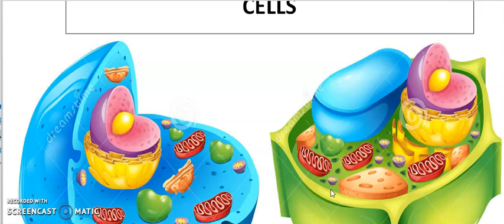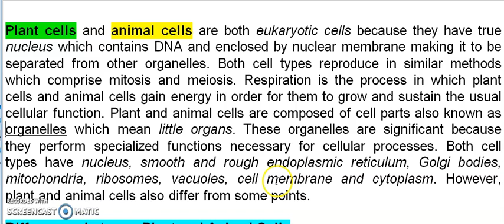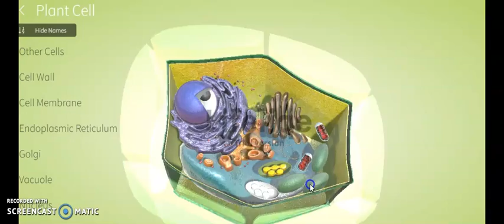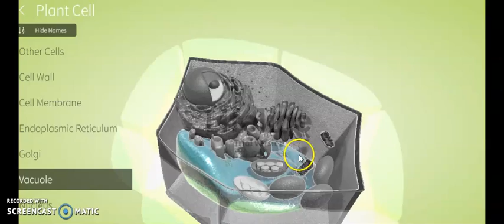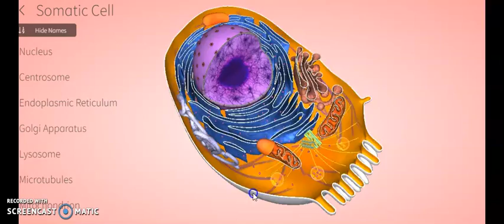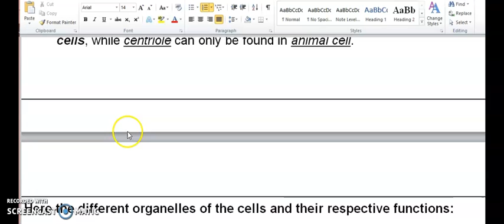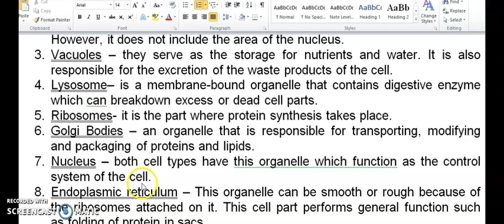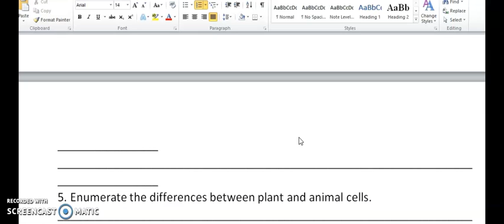SCIENCE 7 QUARTER 2 MODULE 3: PLANT AND ANIMAL CELLS || SELF LEARNING HOME TASK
This is a video about plant and animal cells.